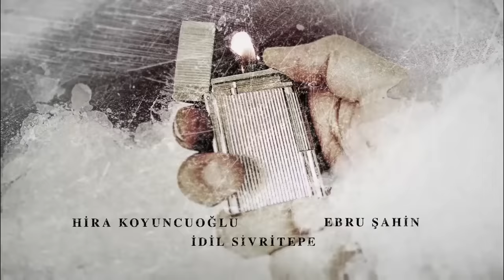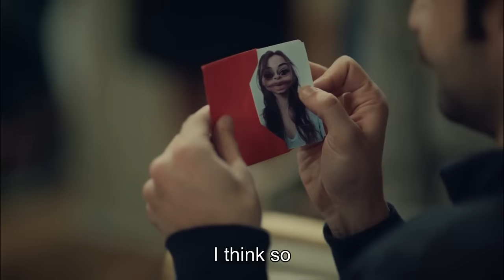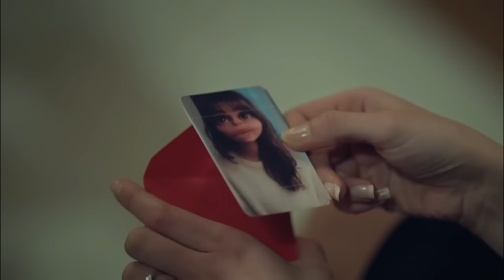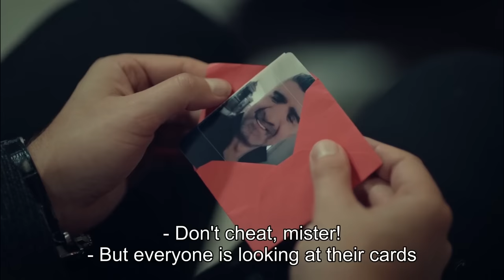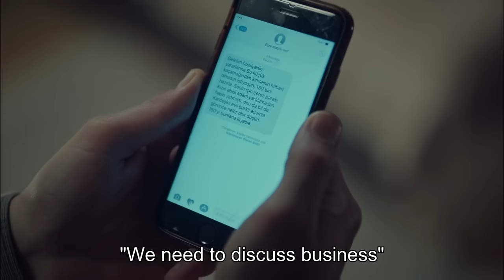Bride of Istanbul - Episode 100 (English Subtitles) | Istanbullu Gelin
Bride of Istanbul - Episode100 | İstanbullu Gelin

Production : O3 Medya
Producer : Onur Güvenatam
Director: Zeynep Günay Tan
Scenario: Deniz Akçay Katıksız – Armağan Gülşahin